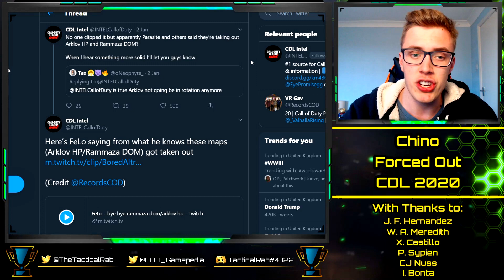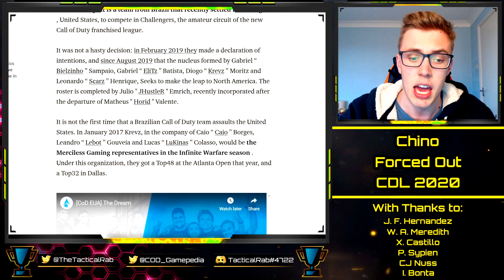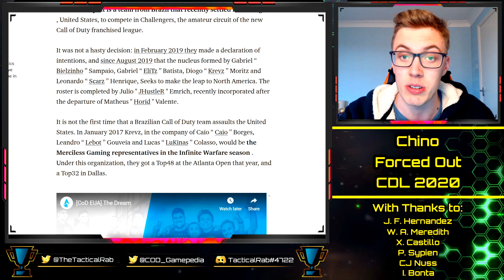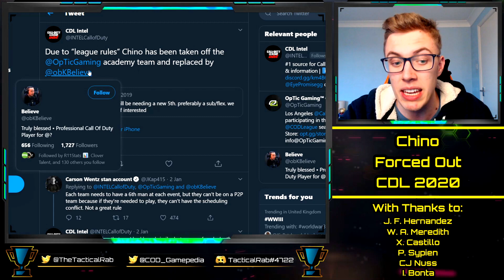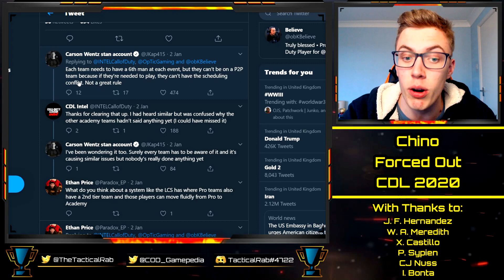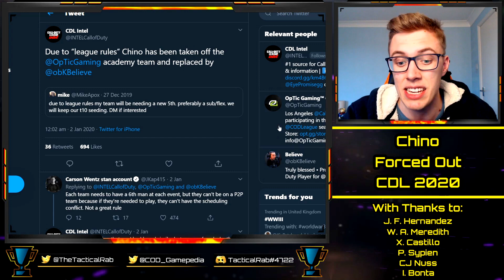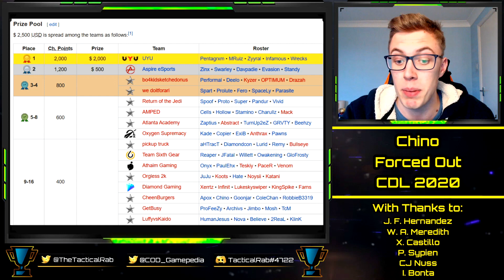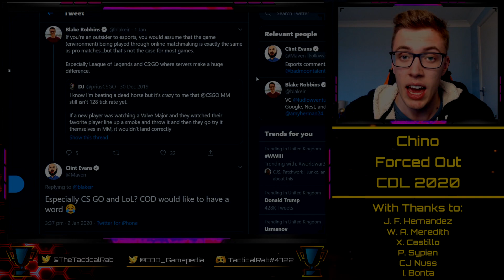Chino FORCED OUT of OpTic Academy Team due to "League Rules" || CDL 2020 || CoD: MW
With thanks to:

Xavier Castillo
Cal Nussbaum
Josh McWilliam
Ian Bonta
Ethan Rogowski
Tanner Merkley
Garet Rehling
Ben Rattle
Nick Nieuwland
Omar Omar
Peter Sypien
Juan Felipe Hernandez
RevTheAR
Steven Gilmore
Ville
Johnny Kambo
iBlackWolf
Brick

Confirmed Franchise Teams:
Toronto Ultra
Dallas Empire
Paris Legion
OpTic Gaming Los Angeles
Atlanta FaZe
Minnesota Rokkr
Florida Mutineers
LA Guerillas
Seattle Surge
London Royal Ravens
Chicago Huntsmen